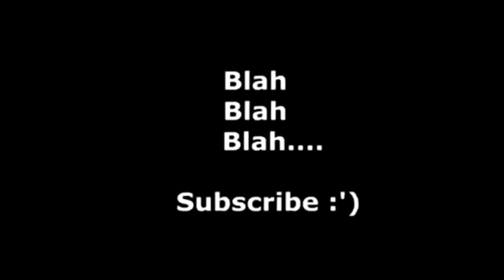Vote - Ernesto Comedy for SFV President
Friends, colleges, all gamers alike lend me your ear.
For the undecided and unhappy I give you
 President Candidate - Ernesto Lopez Comedy for the 2016 Election. Yes the time for change is NOW and together we...can... make it happen!!

Here are more of my new videos to watch while voting -

Presidential Anthem of the United States "Hail to the Chief" (Short Instrumental)

Love -